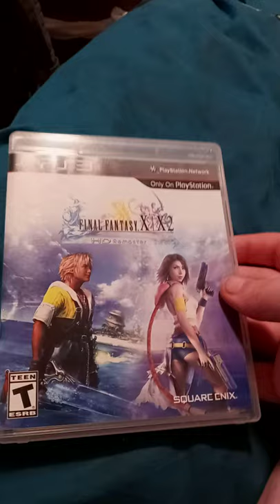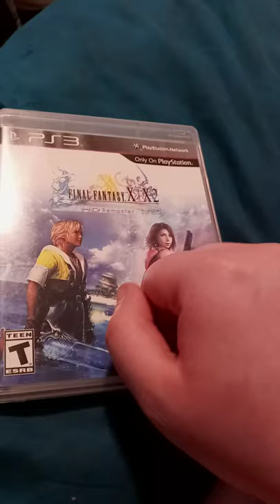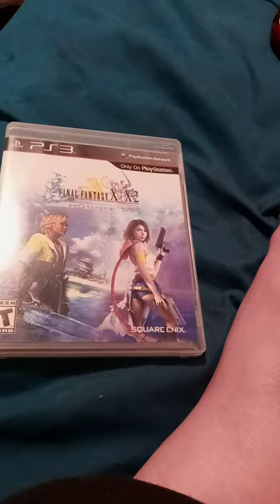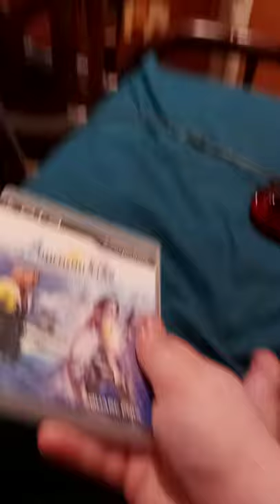Final Fantasy x and x 2 HD Master PS3 Unboxing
I Found This out Couple Minutes Ago and it was delivered two days ago